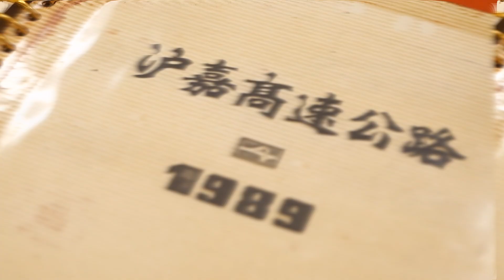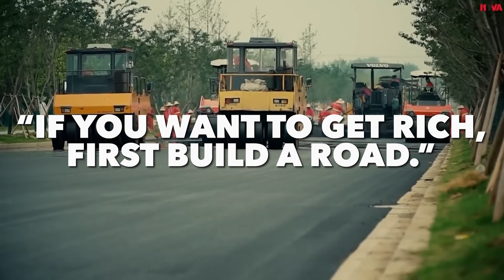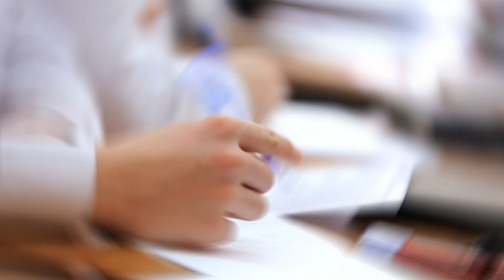China's Construction of the Longest Highway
From design to construction, this video will give you a glimpse into the engineering feat that is China's longest highway. Witness this project's incredible scale and precision and marvel at its impact on transportation in China and beyond.